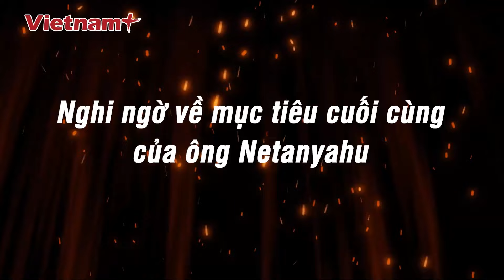Hezbollah đốt cháy bầu trời Israel bằng mưa tên lửa, Israel xác nhận thiệt hại chưa từng có | VNP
Báo Vietnam Plus | Chiến sự Trung Đông | Đêm 24/10, Lực lượng Phòng vệ Israel (IDF) xác nhận có thêm 5 quân nhân thiệt mạng và 6 binh sĩ khác bị thương trong các cuộc giao tranh mới nhất với Phong trào Hezbollah ở Liban. IDF cũng khẳng định nhóm vũ trang đối địch tiếp tục bắn nhiều đợt tên lửa dữ dội tấn công khu vực phía Bắc nước này.